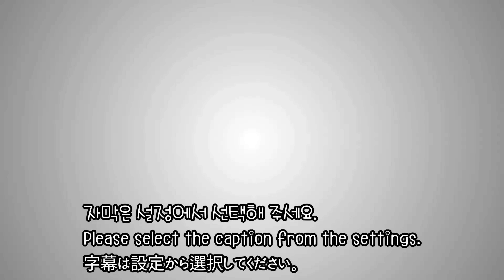아기강아지 "이리와"교육 미니비숑 이리와 훈련 [포메랑비숑 사둥이네]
부르면 달려오는 아기비숑강아지
A dog that comes when I call him.
강아지 이리와 교육 시키기
어릴때 부터~
이리와 교육은 필수~^^♡
놀때도 먹을때도

포메라니안
포메라니안 다견
포메라니안 산책
포메라니안 강아지
포메라니안 육아
포메라니안 키우기

화이트포메라니안
콜라♂️Cola 20년7월14일

오렌지포메라니안
펩시♀️Pepsi 20년8월10일

젤리♀️Jelly 20년8월10일

미니 비숑프리제
랑이♀️Rang 21년10월30일

Pomeranian
Sable Pomeranian
White Pomeranian
Mini-Pomeranian
Raising a Pomeranian
Home model dog
Model dog
Model
mukbang

미니비숑 미용
미니비숑 성장과정
미니비숑 키우기
아기비숑
비숑프리제